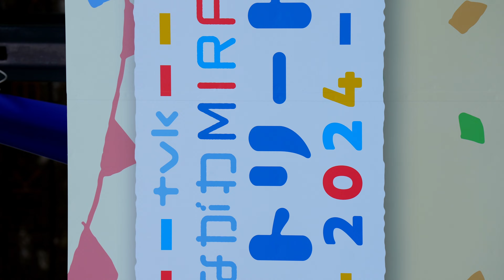①美麗Bi-rayになる直前のイベント！【4K/60p】Michelle Chuma/Stellachord（ステラコード）（Japanese girls group）2024年5月25日（土）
They are a Japanese girls group Stellachord.
"Hamafes Y165" tvk Kanagawa MIRAI Street Stage. Saturday, May 25, 2024.
If you like this girls group, please introduce them in your country. And spread on social media etc.

【メンバー/Members】（2024年5月現在/As of May 2024）

日本大通りにて行われた「ハマフェス Y165」tvkかながわMIRAIストリートステージ。Stellachord（ステラコード）さんメンバー「Michelle Chuma（中馬 美貝）」さんのステージです^^

《撮影場所/Shooting location》〒231-8588 神奈川県横浜市中区日本大通１

■私の動画をきっかけにファンの方が少しでも増えたら幸いです。

■削除依頼はお手数ですがコメント欄にお願い致します。アーティスト本人様、運営様、関係者様等の依頼にて削除させて頂きます。（現在、本業の勤務中はスマホ、PCを触れない環境におります。）

■タレント様や運営様を中傷、不快にするような書き込みはしないで下さい。投稿されたコメントはyoutubeのフィルターにより反映されない場合があります。

■動画を無断で転載、販売等しないで下さい。またそのような行為を発見されましたらコメント欄、Twitter、DMにてお教え下さい。

■動画の説明欄に記載のあるタレント様の情報が間違えていたり、リンクが切れていたりした場合、また楽曲のタイトルや歌詞、ワンマンライブの情報など載せて欲しい情報があればコメント欄にて教えて下さい。記載させて頂きます。